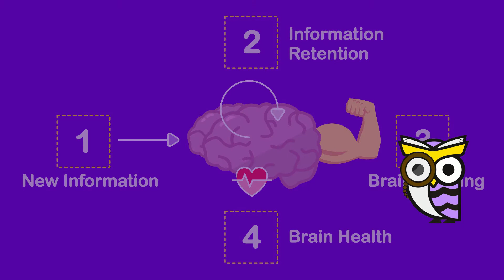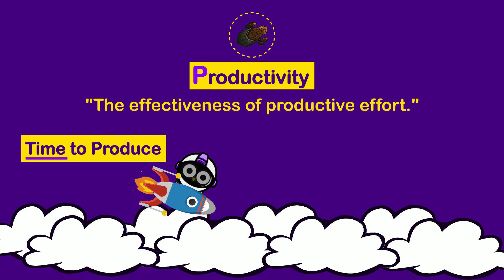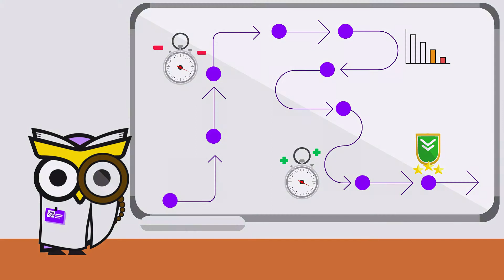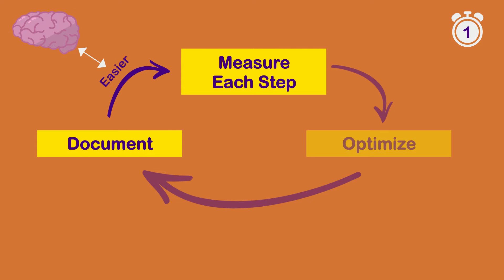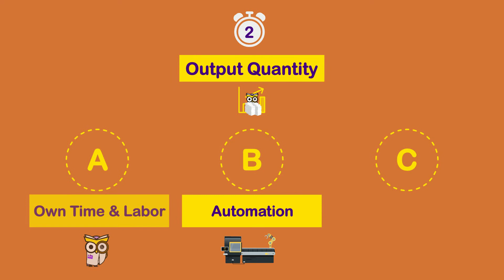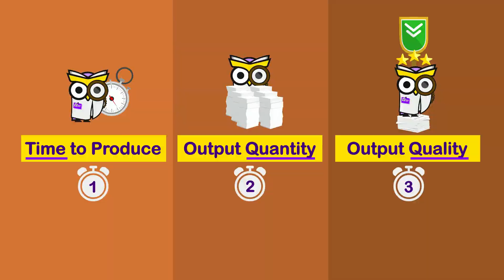2021 Goals & Habits that will change your life | E7: Productive Habits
2021 Goals & Habits that will change your life. Episode 7 of the SWERIPSI framework “The Productive Habits”.

What are your Goals for 2021? Are you having trouble with setting your 2021 goals? And don't you know how to achieve your goals?

Well, our habits play a crucial role in our lives. They are a representation of your situation today and will determine your future success.

So to achieve your 2021 goals, you first need to know what habits to start in 2021.

In the first episode of this video series, you learned about the SWERIPSI framework. A powerful framework that will help you define your 2021 goals and the habits that will change your life. A framework that defines the 8 essential categories of habits & goals everyone should work on if they want to live a happy and fulfilling life.

In this 7th episode, you’ll learn more about the sixth category of the SWERIPSI habits, namely the "Productive Habits".

A category that is all about goals, habits, and skills related to your productivity or performance.

In the video, you’ll discover 3 crucial variables with essential techniques to increase your productivity.

So, what are your 2021 Goals and Habits that will increase your productivity?

Share them in the comments below and inspire others on their journey to self-improvement and personal growth.

And if you know any friend who would benefit from this?

To learn more about the SWERIPSI habits, habits in general, or many more about self-improvement, personal growth, the most important soft skills, and the psychology and science behind it...

Help us spread the words of wisdom by sharing this video with your friends, family, and network.

Or just ‘Follow’ and ‘Support’ us everywhere you can to get wiser every week:

References:
- Delosa, J. (n.d.). How to Automate your Business. Mindvalley.

- Ferriss, T. (2009). The 4-Hour Workweek: Escape 9-5, Live Anywhere, and Join the New Rich (Expanded, Updated ed.). Harmony.

- Hancock, J. L. (Director). (2016). The Founder [Film]. FilmNation Entertainment.